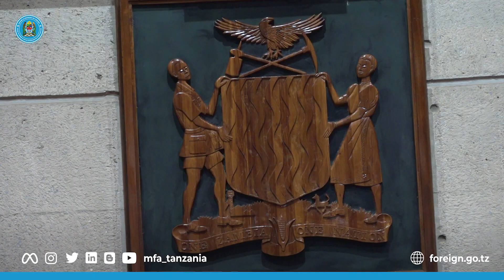RAIS SAMIA AHUTUBIA BUNGE LA ZAMBIA 25 OCTOBA, 2023